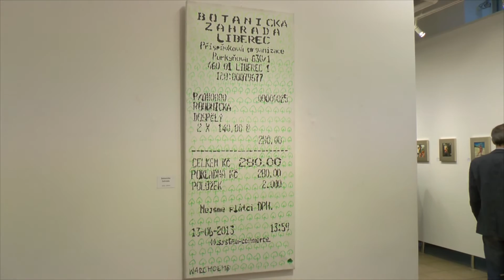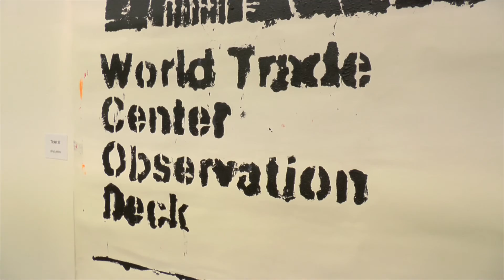PAWEŁ WARCHOŁ "SZABERPLAC" - WYSTAWA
"Szaberplac" to tytuł wystawy Pawła Warchoła zaprezentowanej w Miejskiej Galerii Sztuki MM w Chorzowie.
COMTV.pl - produkcja TV i filmowa